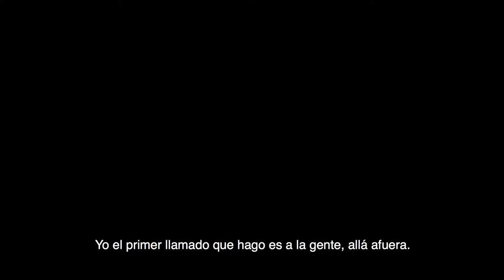Diego Luna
Diego Luna "no quiero un México violento y sangriento para mis hijos, los militares no tiene que estar en las calles, no queremos más sangre ni impunidad, queremos que nuestros hijos puedan transitar libremente e México."